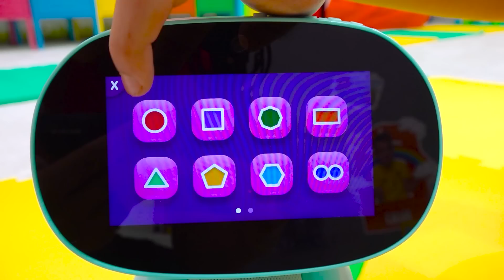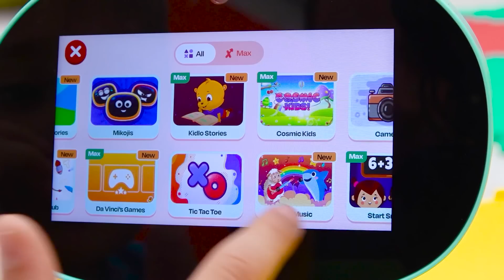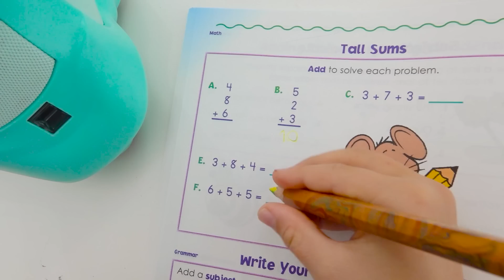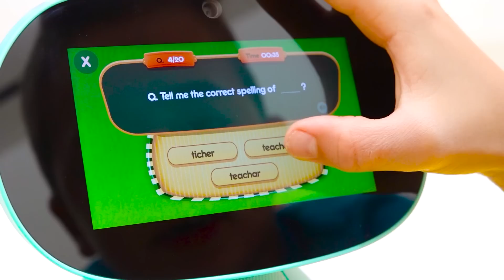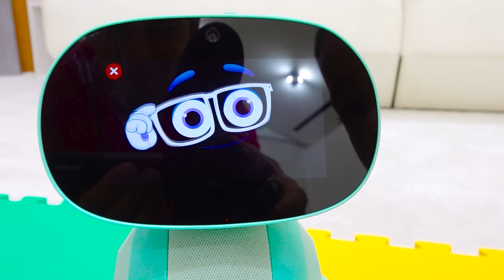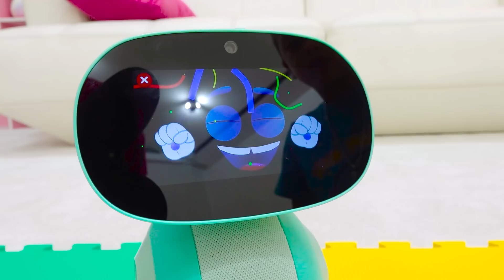فلاد ونيكي يلعبان مع ميكو - لعبة روبوت ذكية للأطفال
هذا # إعلان لميكو
المنتج متاح على أمازون ، وول مارت وموقع Miko.AI الإلكتروني.